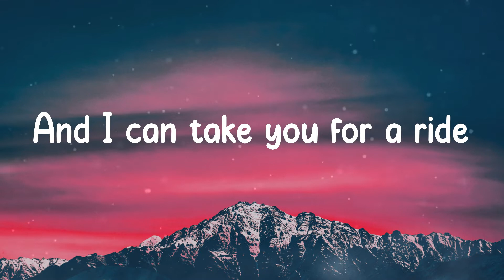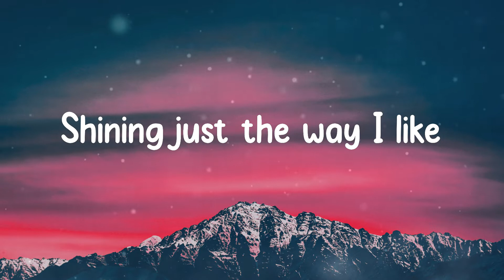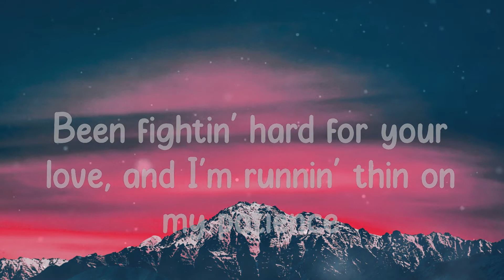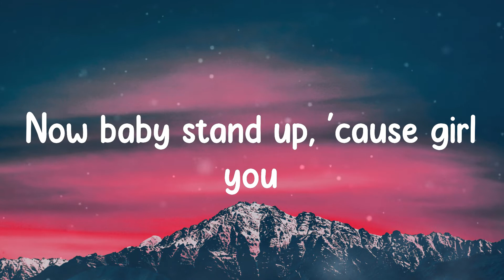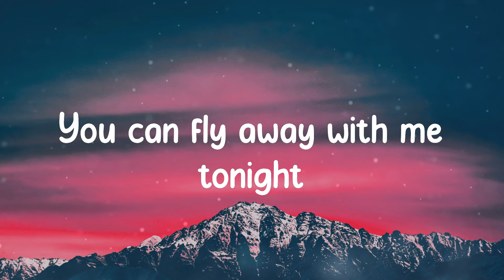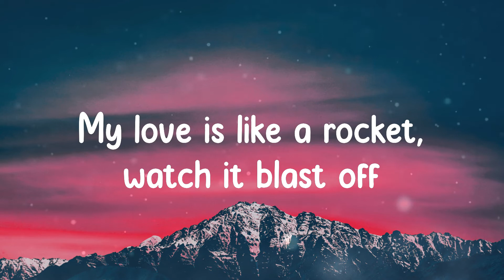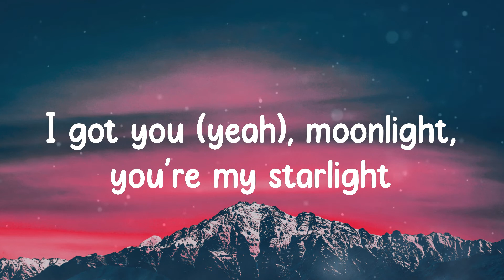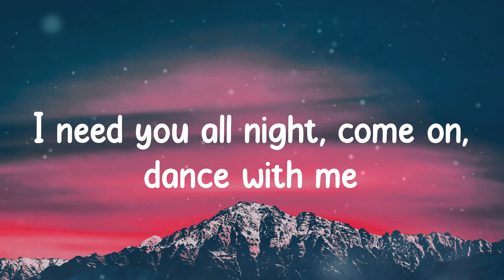Dua Lipa - Levitating (Lyrics)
🎵 Lyrics Dua Lipa - Levitating

️🎵 Lyrics:
I'm levitating
I'm levitating
I'm levitating
I'm levitating
I'm levitating

Dua Lipa, Levitating (feat. DaBaby), lyrics Levitating (feat. DaBaby), Levitating (feat. DaBaby) lyrics, Dua Lipa Levitating (feat. DaBaby), Levitating (feat. DaBaby) Dua Lipa, Dua Lipa Levitating (feat. DaBaby) lyrics, Levitating (feat. DaBaby) Dua Lipa lyrics, musicglow, lyric video, pop hits, dance, indie, rap,